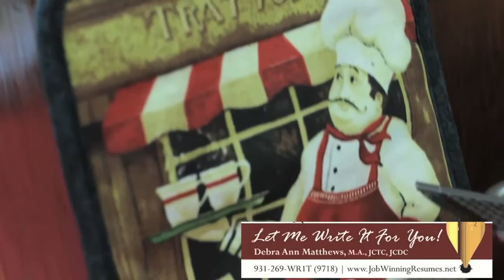Recipe for Success: Professionalism and Image Part 1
Recipe for Success: Professionalism: 3 Things to Consider
How visible are you in your company? How visible are you in your profession? Are you perceived in a favorable light?